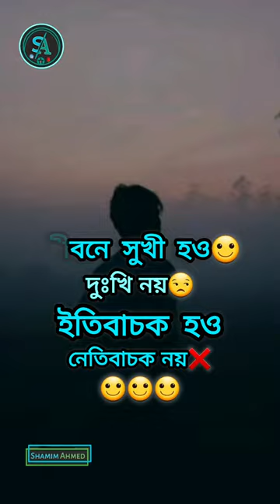Syed Shamim Ahmed